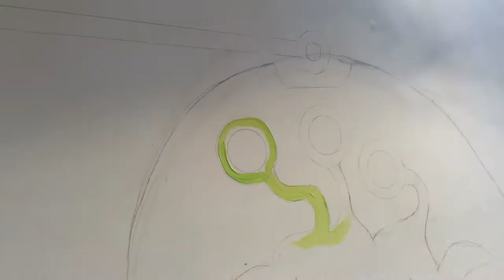The making of a bookbench... by Jenny Leonard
Painting a bookbench for Manchester Children’s Hospital for a project with Wild in Art.
2019.